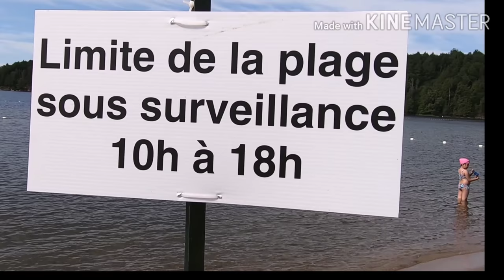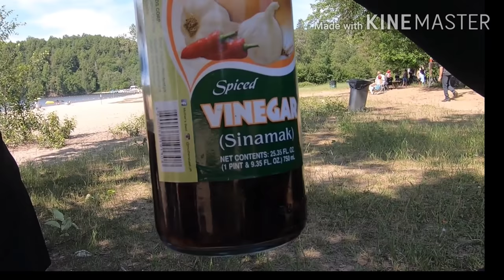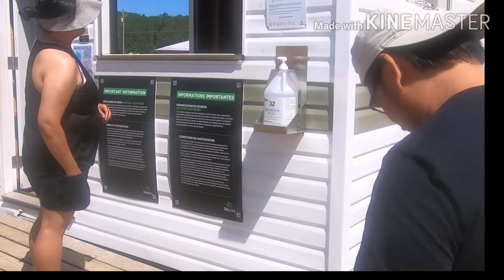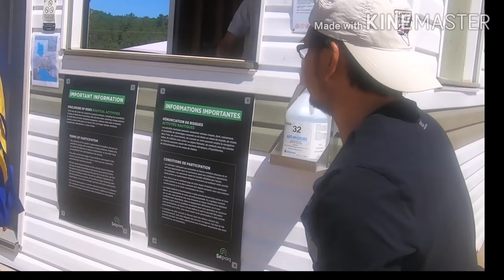EP8- LAKE SIMON picnic, kayak